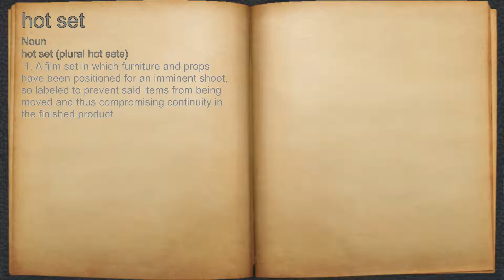What does hot set mean?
A spoken definition of hot set.

Intro Sound:
Typewriter - Tamskp